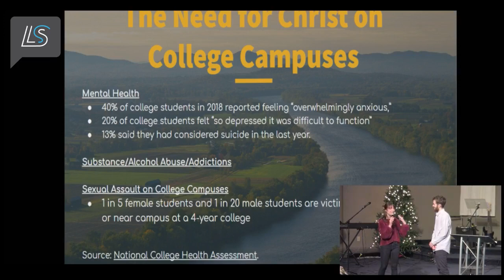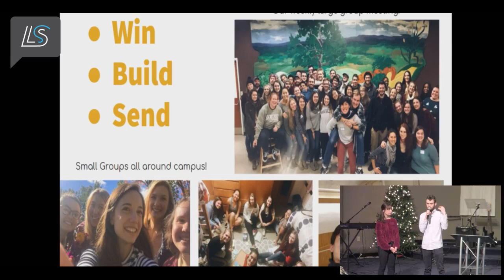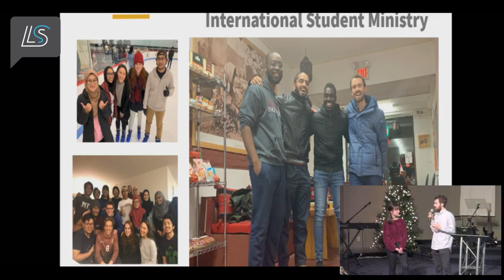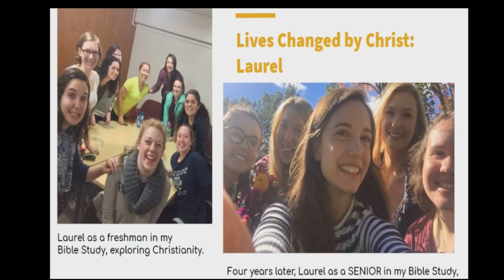6. Love and Relationships- A Better Way: Part 2, Real Love- LifeStream Church, February 10th, 2019